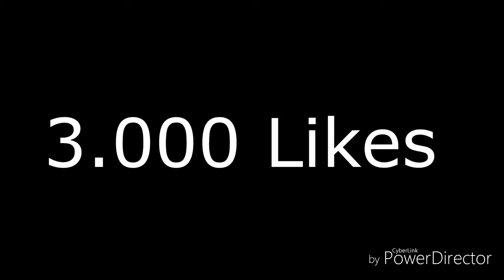EndritMapsTv (Tuning MusiC)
Kjo vidjo vetem per (Endrit Maps Tv) 200 Like i meriton kjo vidjo .